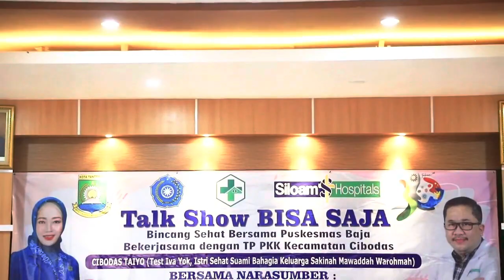HUT KOTA TANGERANG KE-30 - Pkm Baja